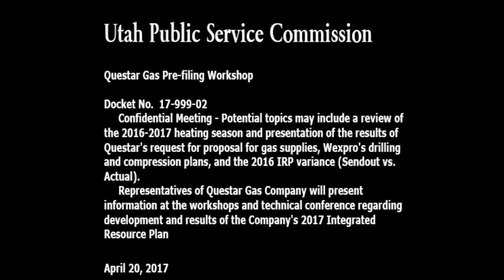Questar Gas Pre-Filing Workshop - Confidential Meeting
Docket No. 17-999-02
First part of the meeting will be public, then the stream will be turned off for the remainder of the confidential meeting.

Confidential Meeting - Potential topics may include a review of the 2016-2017 heating season and presentation of the results of Questar's request for proposal for gas supplies, Wexpro's drilling and compression plans, and the 2016 IRP variance (Sendout vs. Actual).

Representatives of Questar Gas Company will present information at the workshops and technical conference regarding development and results of the Company's 2017 Integrated Resource Plan